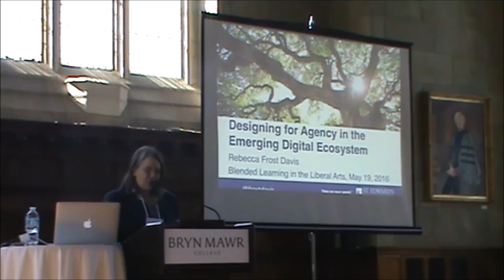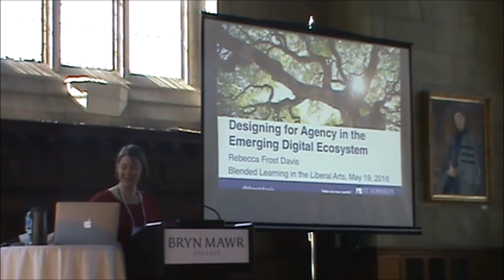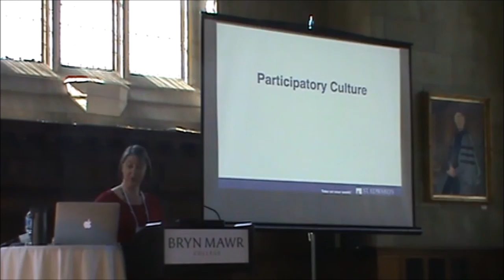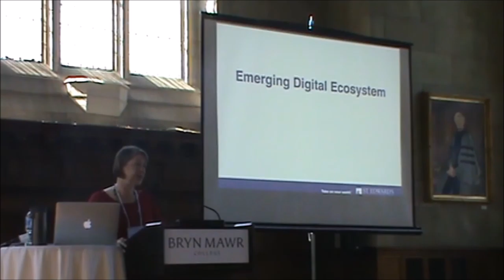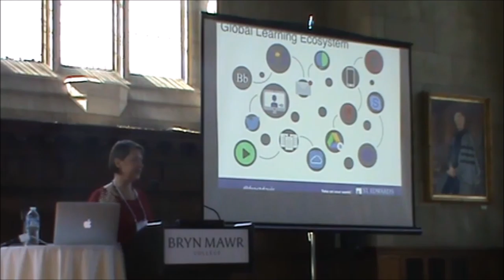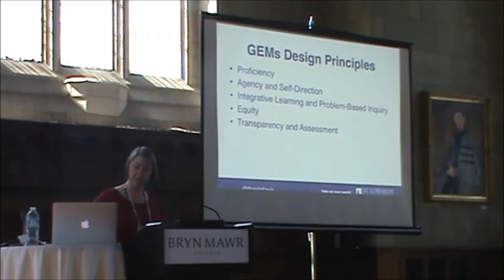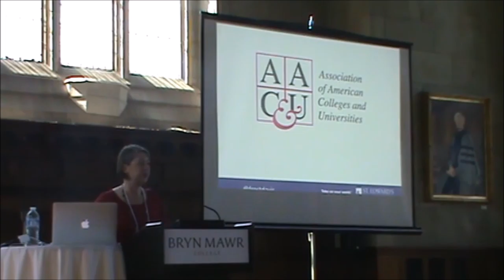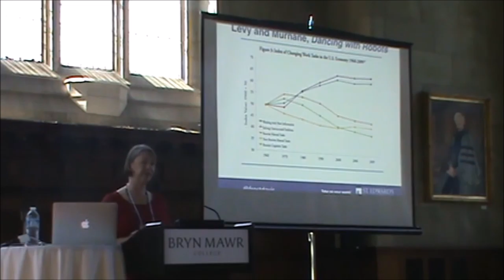Designing for Agency in the Emerging Digital Ecosystem - Keynote Presentation 1/2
Speaker: Rebecca Frost Davis
Director of instructional & Emerging Technology
St. Edward's University